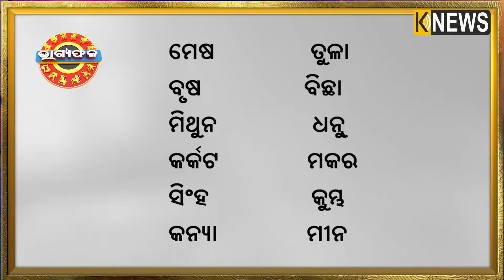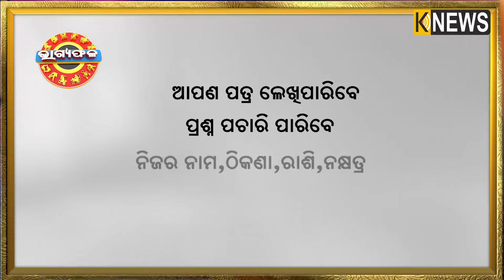ଦୈନିକ ରାଶିଫଳ || Bhagyafala || ଶୁକ୍ରବାର || ୦୫ ଏପ୍ରିଲ ୨୦୨୪ || Knewsodisha || Knews Odisha